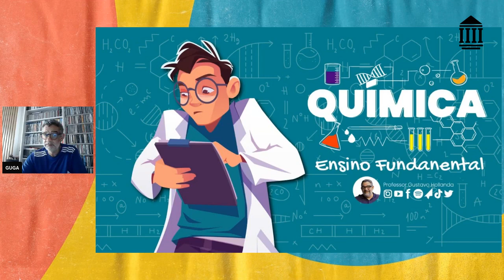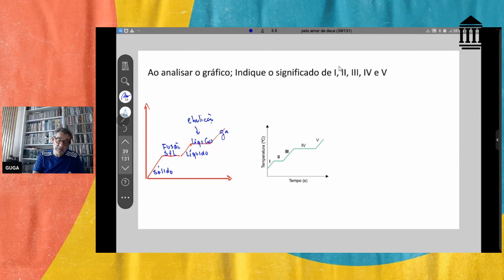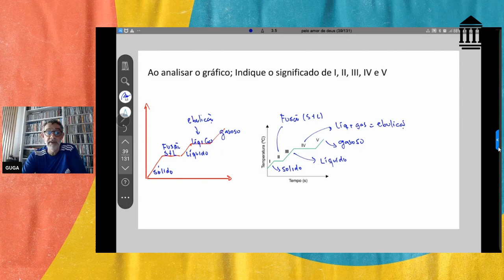QUÍMICA FUNDAMENTAL SEMANA 4 QUESTÃO 06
QUÍMICA FUNDAMENTAL -  MUDANÇAS DE ESTADO FÍSICO ATRAVÉS DE GRÁFICOS